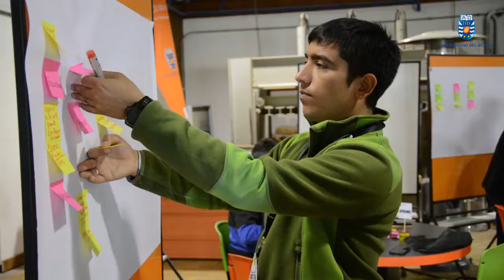Macrofacultad de Ingeniería organizó taller para académicos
La actividad se desarrolló en las tres universidades que integran la MacroFacultad de Ingeniería y tuvo como objetivo introducir a los docentes en el diseño de experiencias de aprendizaje activo, utilizando la metodología JustFAIL, que aplica el conocimiento en ciencia, tecnología, ingeniería y matemática para la resolución de desafíos.